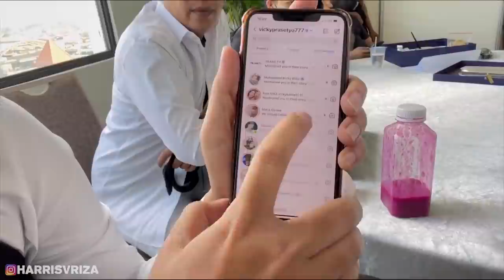POKOKNYA KITA DOAIN...SEMOGA LANCAR SAMPAI HARI H